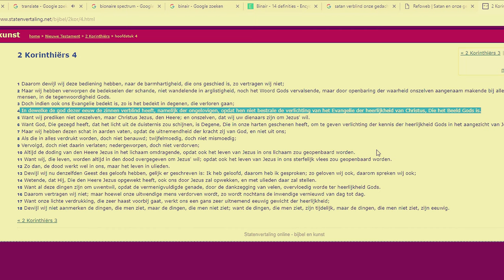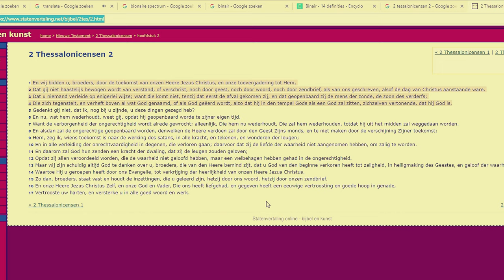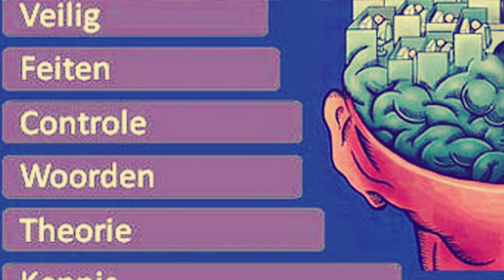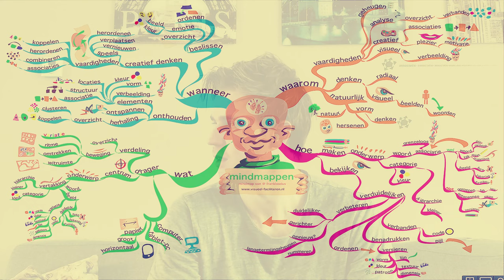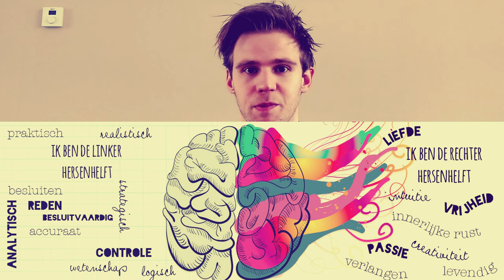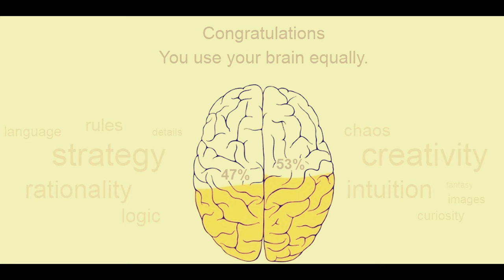Korte Sessie 1 | - 2 Hersenhelften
1e sessie van de Korte sessies:)

hopenlijk vinden julie het leuk!

Greetszz Alexander.